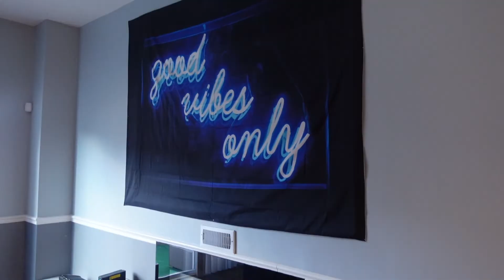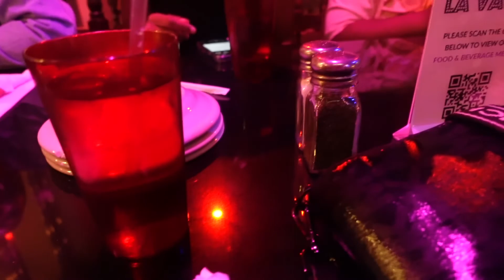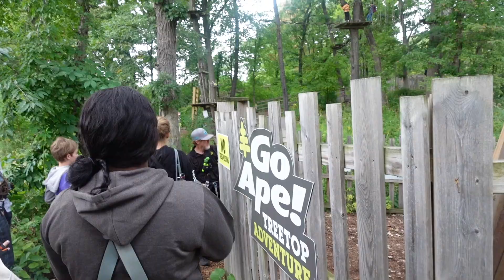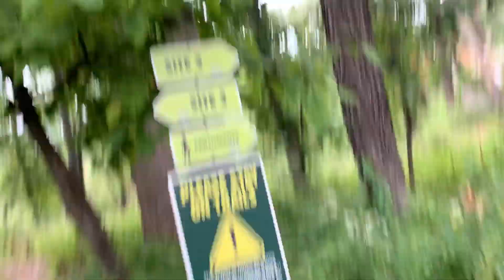THE OFFICIAL BIRTHDAY VLOG TO CHICAGO! ♍️ GIRLS TRIP + ZIPLINE + NIGHTLIFE + MORE!! | Makiya Banks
Thank you all for tuning in into today's VIDEO!

FAQ 💖:
How old are you? - 21
What is your birthday? - September 21 (Virgo)
What do I film with? - Sony ZV-1 or iPhone XR
What do I edit with? - IMovie (MacBook Pro 2019)